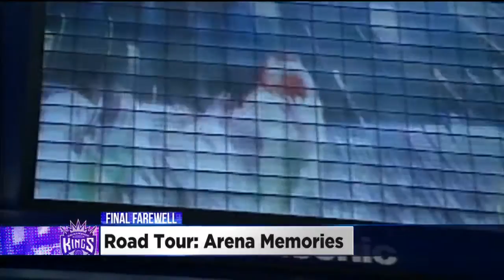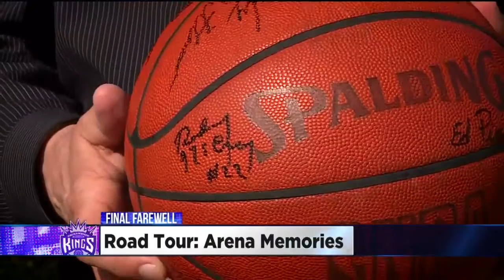A Look back at the Home of the Kings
CBS13's Tony Lopez takes a look at some of the big events that happened inside Arco and now Sleep Train Arena